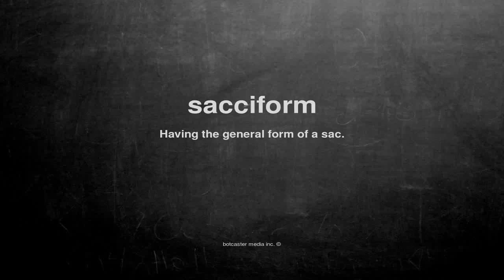What does sacciform mean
What does sacciform mean in English?